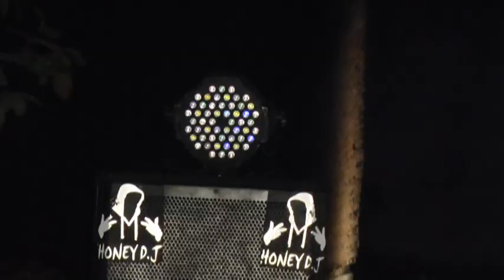Paramjeet Weds Asha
PUNJABI WEDDING || COCKTAIL || DANCE || BHANGRA